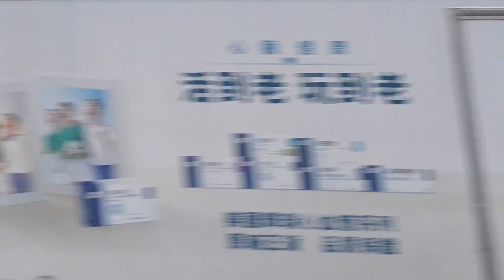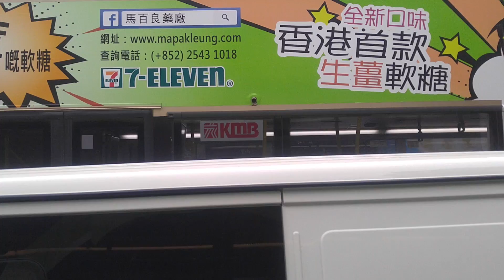AYM@284濱景花園到沙田市中心